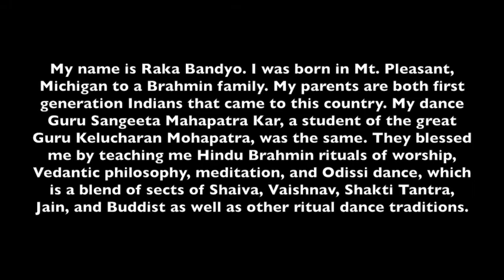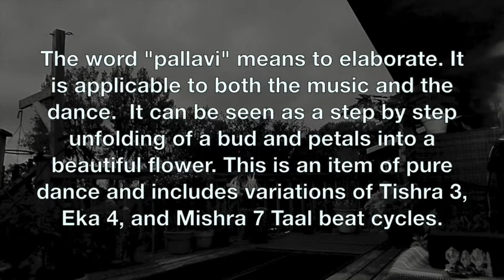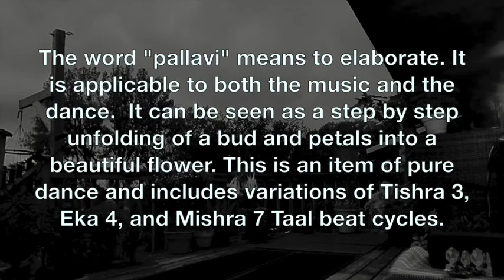Saveri Pallavi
My name is Raka Bandyo. I was born in Mt. Pleasant, Michigan to a Brahmin family. My parents are both first generation Indians that came to this country. My dance Guru Sangeeta Mahapatra Kar, a student of the great Guru Kelucharan Mohapatra, was the same. They blessed me by teaching me Hindu Brahmin rituals of worship, Vedantic philosophy, meditation, and Odissi dance, which is a blend of sects of Shaiva, Vaishnav, Shakti Tantra, Jain, and Buddist as well as other ritual dance traditions.

The history of Odissi dance is as complex as the history of the land from which it was born. With several ages ruled by various kingdoms of multiple dynasties and religious affiliations, evidence of sophisticated dance and arts were found in the courts, in the temples, in the villiages, and in the theater. What is today Odissi dance has passed through several different periods of flourishment with elevated status, as well as the opposite, persecution and misunderstanding. Birth of life, decay towards death, and then rebirth again.

Choreographed by Guru Kelucharan Mohapatra

Saveri Raga is a derivative of the 15th Melakarta raga Mayamalavagowla. It contains the melodic framework is of a  penatonic scale and notes are as follows: SR1M1PD1 SN3D1PM1G3R1S
 to inspire within the listerner the karuna rasa or mood of compassion and mercy. The word "pallavi" means to elaborate. It is applicable to both the music and the dance.  It can be seen as a step by step unfolding of a bud and petals into a beautiful flower. This is an item of pure dance and includes variations of Tishra 3, Eka 4, and Mishra 7 Taal beat cycles.